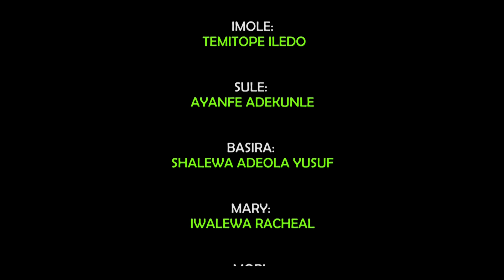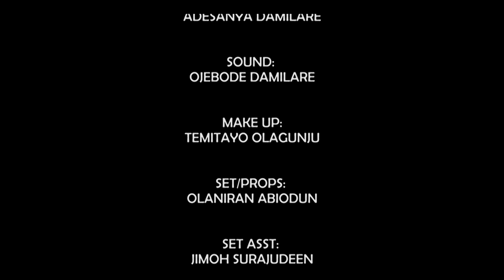ILE OLOROGUN EP 5 Latest Comedy Series Temitope Iledo | Ozain | Londoner | Mummy GO